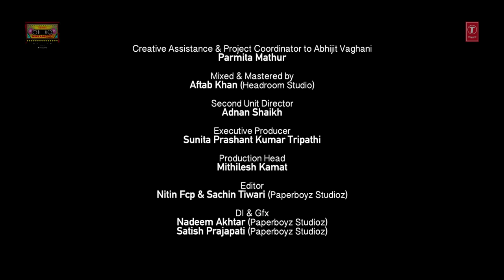Kudiyaan Shehar Diyaan/Na Na Na Re (Video) | T-Series Mixtape Punjabi | Daler Mehndi | Bhushan Kumar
Gulshan Kumar Presents Bhushan Kumar's T-Series Mixtape Punjabi powered by Hungama, Music Instruments Partner – FurtadosBrings to you the video of the mashup of "Kudiyaan Shehar Diyaan / Na Na Na Re" in the voice of Daler Mehndi from TseriesMixTapePunjabi only on T-Series YouTube Channel.

Kudiyaan Shehar Diyaan-Na Na Na Re - Hum To Hain Raja Rani

Set as Caller Tune:
Set "Kudiyaan Shehar Diyaan-Na Na Na Re" as your caller tune - sms PMIX23 To 54646
Set "Kudiyaan Shehar Diyaan-Na Na Na Re - Hum To Hain Raja Rani" as your caller tune - sms PMIX24 To 54646
Set "Kudiyaan Shehar Diyaan-Na Na Na Re - Main Kardi Rap Rap" as your caller tune -sms PMIX25 To 54646
Song- Kudiyaan Shehar Diyaan / Na Na Na Re
Singers – Daler Mehndi
Directed By: Ahmed Khan
Conceptualized & Developed By - Shivam Chanana & Sonal Chawla
Editor: Nitin FCP & Sachin Tiwari
DI & Gfx – Nadeem Akhtar & Satish Prajapati
Creative Assistance & Project Coordinator to Abhijit Vaghani : Parmita Mathur
Creative Designs By – Sunil Sharma
Ashish Sharma - Stylist

T-Series Production Team
Beer Singh
Adaa Ghai
Nikhil Gupta
Andrew D'Souza
Ravi Chaturvedi

T-Series Digital Team
Prashant Shetty
Andrew D'Souza
Vahishta Bharucha
T-Series A & R Team
Shivam Chanana
Sonal Chawla
Varun Arora
Raj Chanana
Vivin Sachdeva
Team AV
Gurashish Singh
Saurabh-Jay
Gaurav Kumar
Bhrigu Parashar

Additional Music Credits:
Music Programmed By - Abhijit Vaghani
Rahul Pandirkar – Electronic Drum Kit
Harshit Jain – Keyboard
Ravi Kumar – Acoustic Guitar
Pushpak Trivedi – Acoustic/Electric Guitar
Yashvardhan Prasad – Bass Guitar
Suryakant – Percussion

Nitesh More – Punjabi Dhol
Shashank Hadkar – Punjabi Dhol
Chetan Parab – Punjabi Dhol
Roshan Aade - Punjabi Dhol
Nikita Ghate – Chimta
Shraddha Mohite – Thud
Sham Adhav - Nagada
Saarrah Ali – Vocalist
Muskaan Khan- Vocalist
Sadiya Shaikh – Vocalist
Anam Pathan- Vocalist
Arfath Shaikh- Vocalist
Fazl Khan- Vocalist
Backing Vocal Arrangement – Gurashish Singh

Original Song Credits:
Song - Kudiyan Shehar Diyan
Singer - Daler Mehandi, Alka Yagnik

Song : Na Na Na Re
Movie : Mrityudaata
Singer : Daler Mehandi, Sudesh Bhonsle
Operator Codes:
1.Kudiyaan Shehar Diyaan-Na Na Na Re

2.Kudiyaan Shehar Diyaan-Na Na Na Re - Hum To Hain Raja Rani